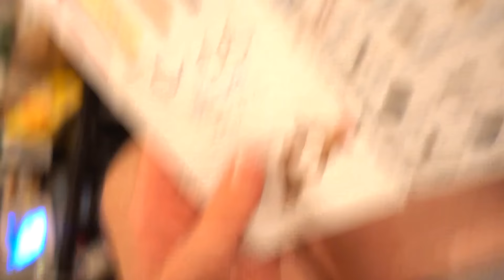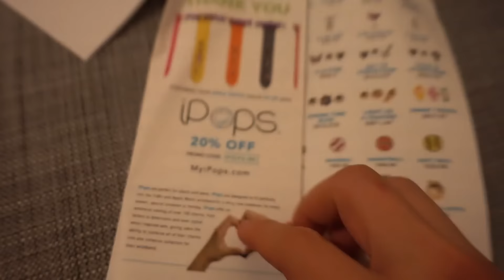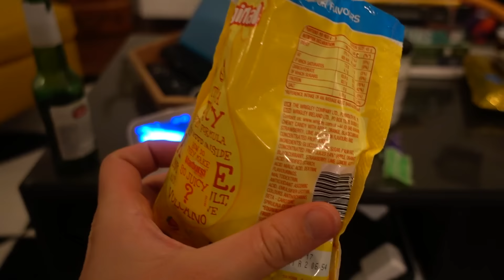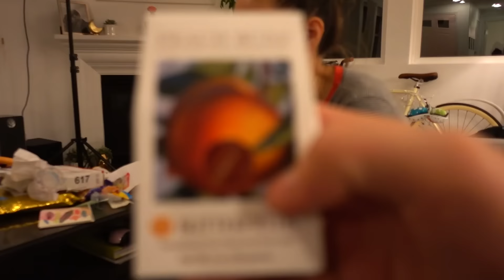You Guys Filled Up The Store!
Check Out Amanda's Instagram Account! ▶ @Essentially.amandafaye

🔽 OUR ADVENTURES 🔽

24307 Magic Mountain Pkwy
Box #617